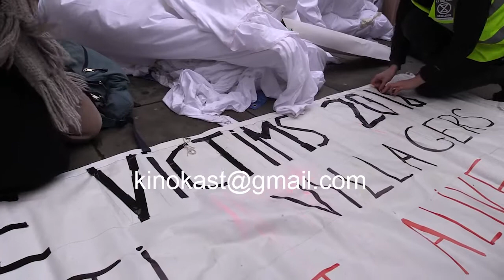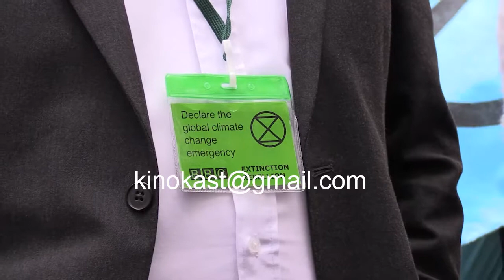Extinction Rebellion BBC HQ Protest | London | 21 December 2018 | Raw Footage | Kinokast Archive